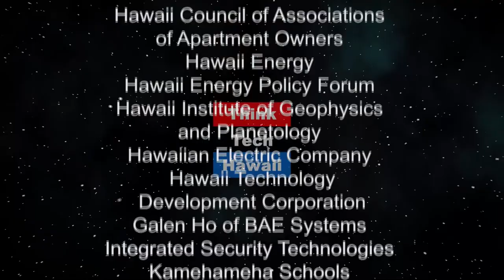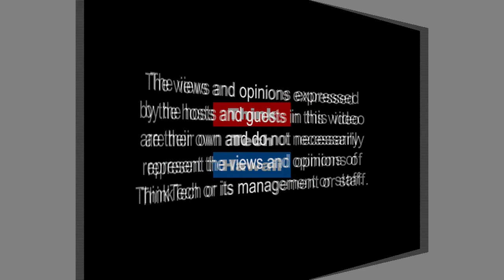Understanding Flu and Vaccines (Likable Science)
Flu presents unique challenges among diseases in terms of evolving rapidly and thus requiring constant revisions of vaccines.  What causes the flu? What are symptoms and general prognosis of flu cases? How do these differ among different strains of flu? What was special about the 1918 Spanish Flu epidemic?

The host for this episode is Ethan Allen.  The guest for this episode is Virginia S. Hinshaw.